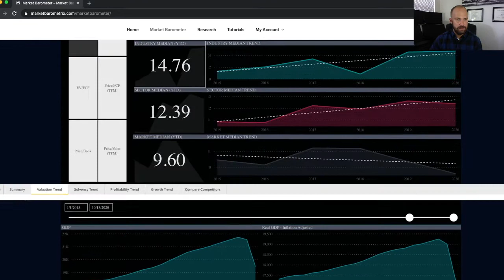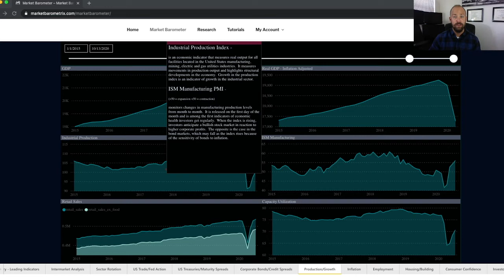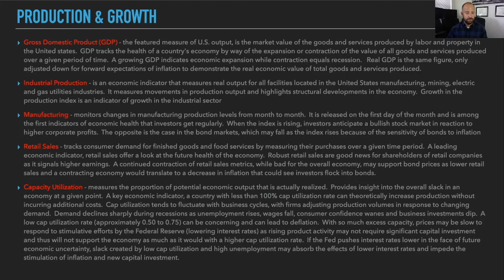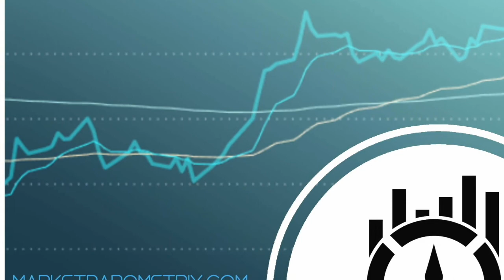US Productivity and Growth | macroeconomic indicators and how to read them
Join Neil as he discusses the macroeconomic indicators related to US productivity and growth by way of the Market Barometer analysis software.

These indicators offer traders and investors clues as to the strength of the economy, the current phase of the business cycle, and the likely future course of the stock market.  Specifically, he takes a look at Gross Domestic Product (GDP), Real GDP, Industrial Production, ISM Manufacturing, Retail Sales and Capacity Utilization.

00:00 - Intro
00:50 - Gross Domestic Product (GDP)
01:30 - Real GDP
04:45 - Industrial Production
05:10 - ISM Manufacturing PMI
05:30 - Retail Sales
05:48 - Capacity Utilization
09:02 - Recap